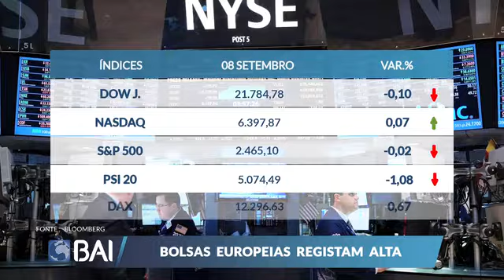Mercados ao Minuto 08-09